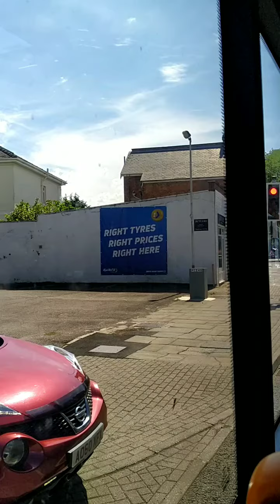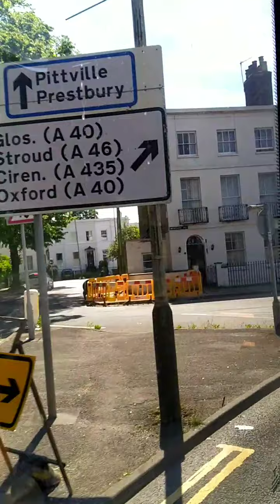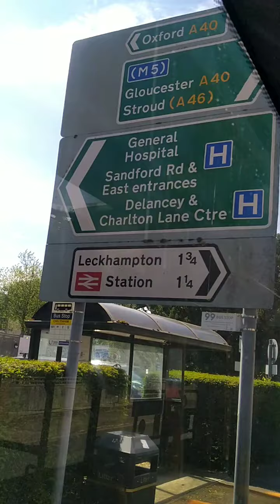2 June 2021